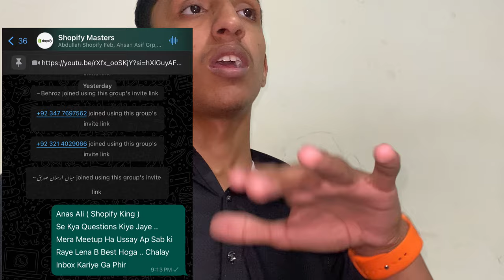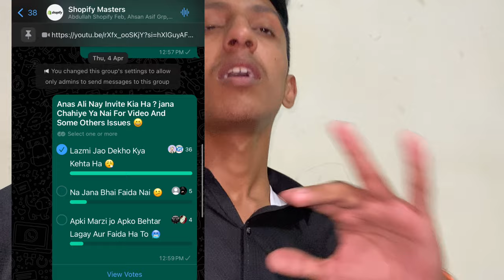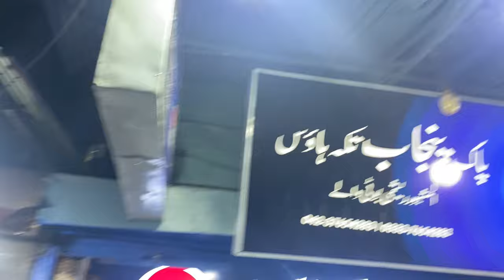Anas Ali Shopify King Ka Pas Pohanch Gaya May 🤬 Sab Questions Kay Answers Mil Gaye ?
vlog
funnyvlog
pakistani vlogger
hindi vlogger
indian vlogger
funny vlog
daily vlogging
family vlogging
sop vibes ka vlog
comedy vlog
prank video
pranks
funny prank video vlog
dad
mom
vlogs
trending vlogs
viral vlogs
village vlogs
punjabi vlogs
punjab vlogs
pind vlogs
entertainment vlogs
travelling vlogs
study vlogs
college vlogs
my first vlog
vlogging setup
my vlogging camera
lahore vlog
punjabi vlogger
my new house vlog
my new car vlog
new vlog
viral vlog trick
vlogging trick viral
viral video trick
youtube earning
my youtube earning
youtube algorithm
youtube monitization policy
Anas ali course
Shopify full course
Paid themes
Scam course
Anas ali shopify course
Leaked course